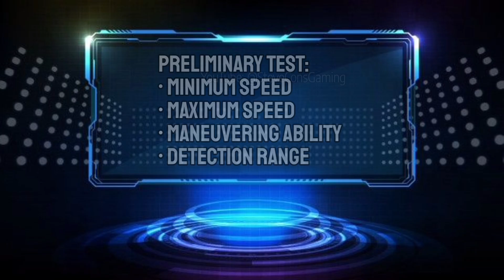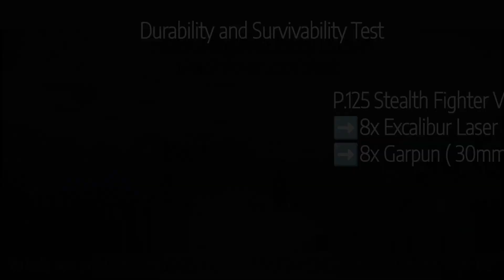P.125 Fighter EVERYTHING you need to Know! | MODERN WARSHIP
Welcome to our Another Video in our In-depth analysis video series.
Time Stamps:
Intro: 0:07
Detection Range, Speed and Manurability Test: 0:33
Weapon 1 Test: 1:45
Weapon 2 Test:  2:37

Durability Test: 3:58
Versus RF ATAKR Ulyanovsk with 8 x Excalibur air defense: 4:00
Versus RF ATAKR Ulyanovsk with 8 x Garpun Legendary Air Defense System: 5:11

Fighter Aircraft Statistic Summary: 5:38
Weapon Statistic Summary: 5:52

SUBSCRIBERS Who support this channel Shout-out: 6:27

Here we put the new P.125 Stealth Fighter Aircraft in the spot light and featured all its capabilities and weaponries.

This is a complete and comprehensive analysis video where we cover all aspects that is relevant determining the overall performance featured system.